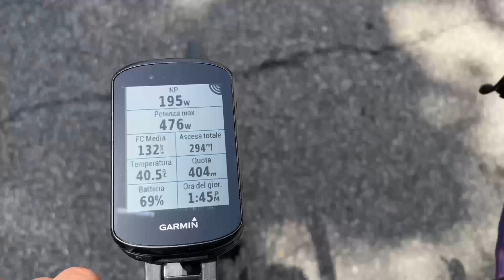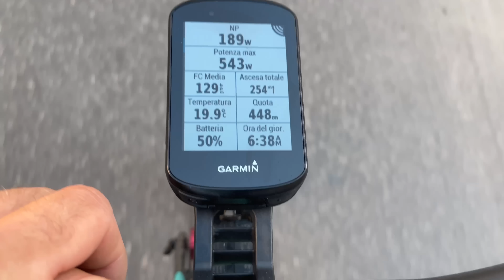PEDALARE CON 40° E' DEVASTANTE...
Scrivimi in privato su TELEGRAM ⤵️